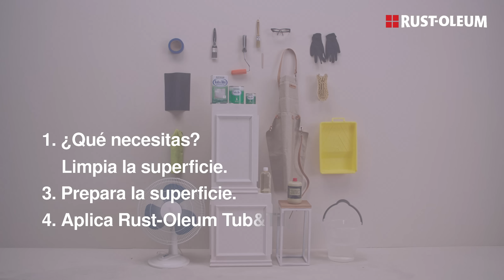DIY: Renueva tu bañera con Tub&Tile de Rust-Oleum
Rust-Oleum® Tub & Tile® es una pintura acrílica epoxy que ofrece una solución de un solo paso para bañeras, lavatorios y duchas en minutos.